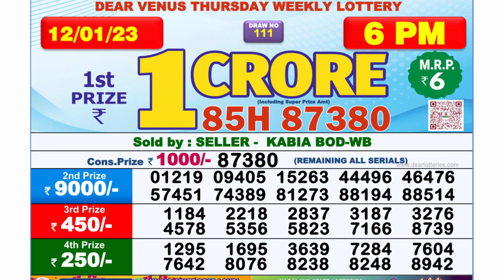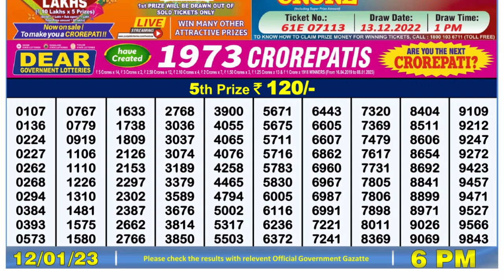Dear Lottery Sambad 6pm today 12.01.23 Nagaland State Lottery Result